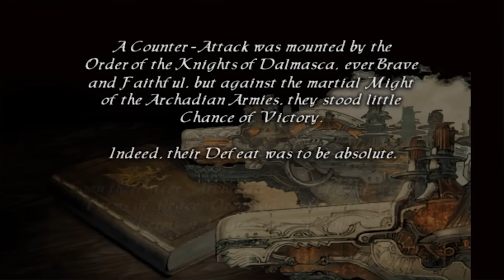RPGs com HISTÓRIAS Maduras e Marcantes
Há muitos RPGs de diferentes tipos, mas há alguns que são jogos que mais parecem livros, filmes ou grandes peças de teatro. Seja qual for o console: SNES, Mega Drive, PlayStation ou PC, trago aqui games com enredos profundos e mais sérios! Retrô e outros que nem são das antigas, mas que merecem ser jogados!

❤️Apoia-se: /cogumelando
🟣Lives na Tuítchi: /cogumelando
🐦Tuíter e 📸Instagrão: @CogumelandoTV
📘Feicy e 💃TicTac: /cogumelando

O Cogumelando está na ativa desde 2008 e é pioneiro em conteúdo sobre entretenimento eletrônico no Brasil: indicações de jogos, histórias, curiosidades, bastidores, notícias, opiniões, entretenimento e segredos da maior arte de todas: videogame. Agora, estamos no YouTube... De novo!

Apresentado por Pedro Cogu, o Cogumelando está no YouTube - em canais diferentes - desde 2009 e sempre esteve ativo na cena de videogames, sem interrupções, através de streams, redes sociais, palestras e até em blog no começo de sua trajetória.

Todo arquivo de gameplay deste canal foi jogado e gravado por Pedro Cogu e os direitos autorais de imagem vão aos seus respectivos donos, respeitando as licenças de uso justo (fair use). Toda e qualquer pessoa que apareça no canal permitiu o direito de sua imagem. A reutilização do conteúdo sem permissão por outras partes - usuários ou canais - não é permitida.

Este é um canal familiar e interativo, portanto possuímos a seguinte política de comentários: qualquer postagem depreciativa ou imprópria destinada aos comentaristas ou à equipe será AUTOMATICAMENTE DELETADA pelo sistema antes mesmo de serem lidas e todas são averiguadas por uma moderação antes de serem respondidas pelo apresentador do canal.

A depender do que for dito, podemos denunciar para a plataforma. Nosso objetivo é ter um ambiente seguro e amistoso para todas e todos, onde prevaleça amizade e tolerância.